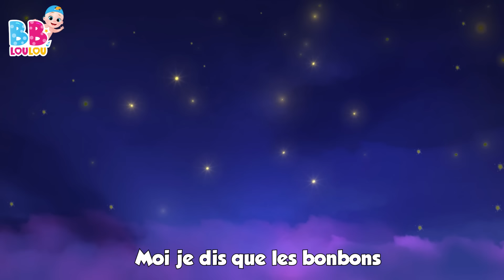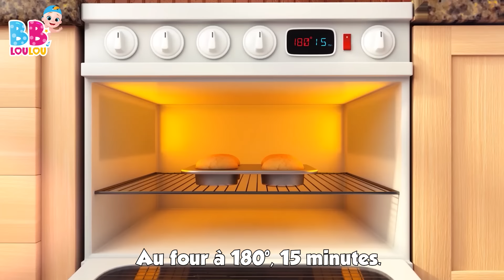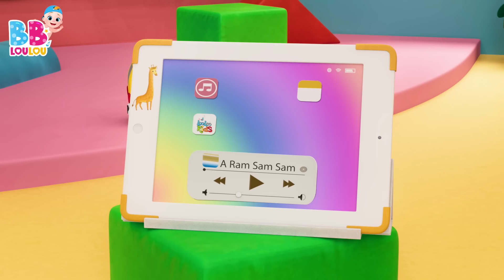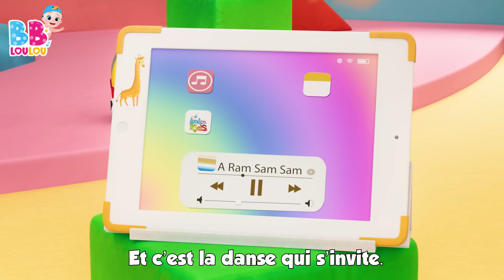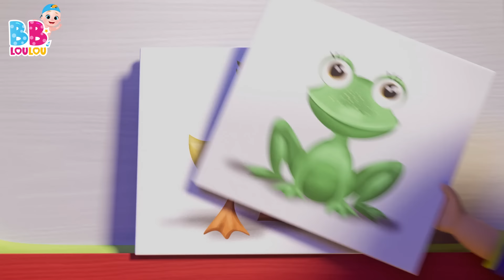Deux Petits Oiseaux - Chansons Pour Les Petit - Comptines Bébé - LooLoo Kids Français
Salut les petits amis et les parents ! 🌟 Nous sommes ravis de vous accueillir sur notre chaîne de chansons pour enfants. Ici, vous trouverez une collection merveilleuse de comptines, de chansons éducatives pour enfants et de vidéos pour tout-petits. 🎶✨

Nos vidéos sont conçues pour amuser et éduquer vos tout-petits avec des mélodies entraînantes, des personnages colorés et des histoires captivantes. Que vous cherchiez à apprendre de nouvelles comptines, à chanter avec nous ou à découvrir de nouvelles leçons amusantes, vous êtes au bon endroit ! 📚🎤🎈

🔔 Nous avons hâte de partager avec vous des moments de joie et d'apprentissage !

Merci de nous rejoindre et amusez-vous bien ! 🥳 À bientôt pour de nouvelles aventures musicales ! 👋

00:00:00 - Deux petits oiseaux
00:01:52 - Une poule sur un mur
00:03:37 - Un marin est parti sur son bateau
00:06:46 - On samuse et on va jouer
00:09:16 - Frere Jacques
00:11:28 - Yankee Doodle
00:13:13 - Dans la ferme de Mathurin
00:14:58 - Cocorico
00:16:23 - Les instruments de musique
00:18:55 - Brille Brille Petite Etoile
00:20:59 - Il tient le monde entier dans Ses mains
00:23:09 - Lundi matin, lempereur, sa femme
00:25:31 - Ah ! Vous dirai-je, maman
00:27:32 - Meunier tu dors
00:29:07 - Lola La Vache
00:30:36 - Un petit doigt
00:31:43 - Alouette, gentille alouette
00:33:29 - Un gateau
00:34:26 - Mon nounours
00:36:22 - La chanson de lalphabet
00:38:13 - Faisons un cupcake
00:40:47 - Tra-la-li
00:42:21 - Bingo le Chein
00:44:17 - Le Pont de Londres seffondre
00:46:00 - Petit Chat, Petit Chat
00:47:32 - Le Chocolat
00:49:28 - Enroulez le fil
00:51:16 - Cinq petits singes
00:53:30 - Joue a Cache-Cache
00:55:18 - Laraignee Gipsy
00:56:54 - Je suis une petite theiere
00:58:08 - Pommes et Bananes
01:00:39 - Johny Johny Oui Papa
01:02:23 - Jack et Jill
01:04:54 - Sur le pont davignon
01:06:52 - Ah! Les Crocodiles
01:09:12 - Ce petit cochon
01:10:59 - Ma petite abeillie
01:12:40 - Lave tes mains
01:14:39 - Dix au lit
01:17:06 - Le fermier dans son pre
01:19:04 - Hickory dickory dock
01:21:29 - Une patate, deux patates
01:23:13 - La chanson des chiffres
01:25:08 - Les lapins endormis
01:27:00 - Cinq petites grenouilles
01:29:15 - Passe ma cherie
01:30:47 - Dans sa maison un grand cerf
01:32:26 - A Ram Sam Sam
01:35:02 - Pluie, pluie, va-ten loin
01:37:17 - Zigalou
01:39:40 - Cinq canetons
01:41:30 - Les roues de lautobus
01:43:35 - Sons danimaux
01:45:42 - Un, Deux. soulier boucle
01:46:41 - Trois petits chatons
01:49:03 - He Diguedon Don
01:50:38 - Pirouette, cacahuete
01:52:45 - Mon petit loup
01:54:56 - Choubidoudou